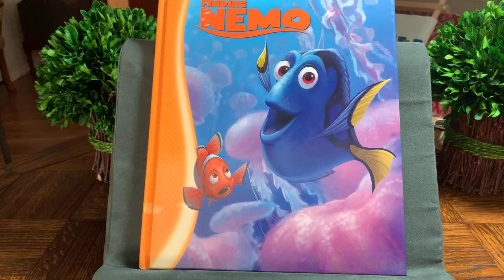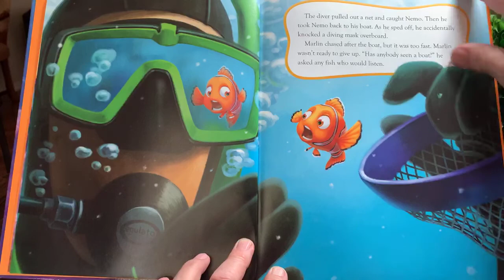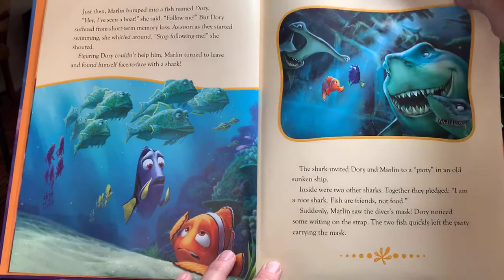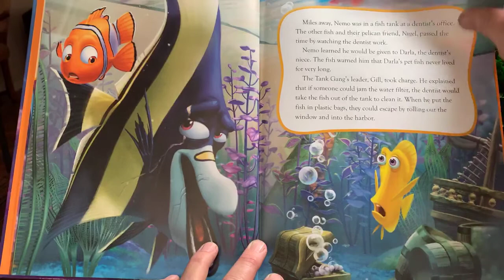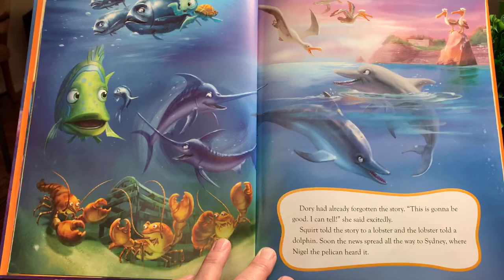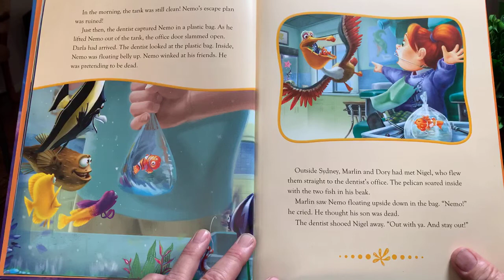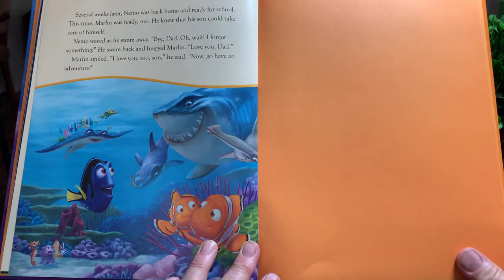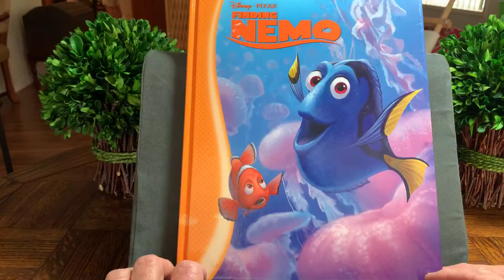Finding Nemo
What exciting adventures everyone has finding Nemo